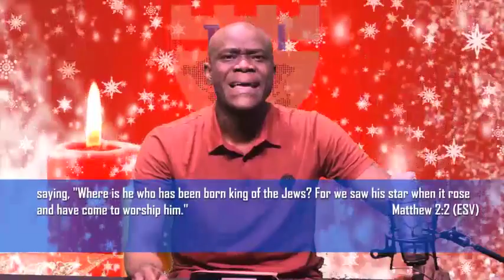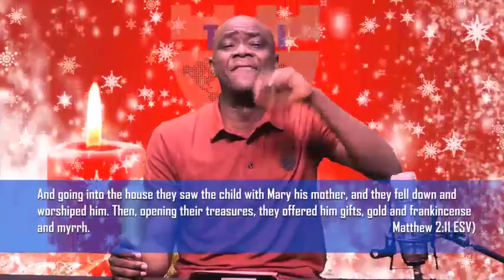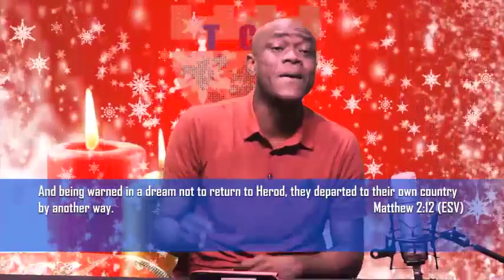Wise Men Worship Jesus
Christmas is all about Jesus Christ